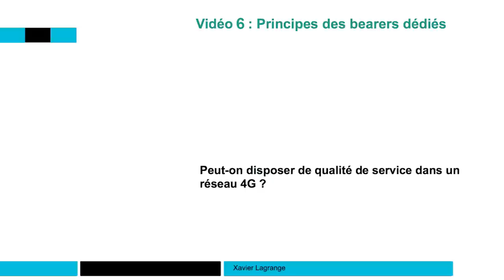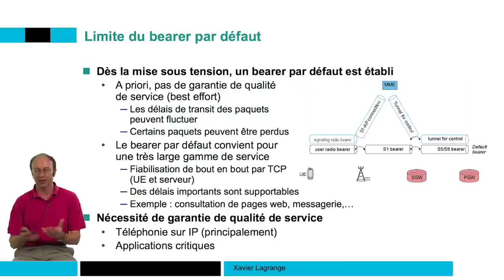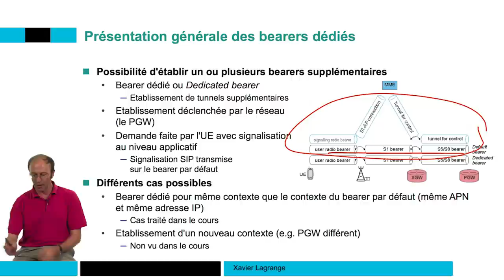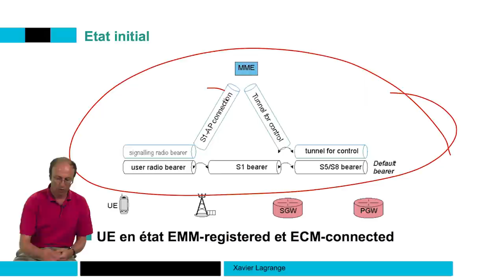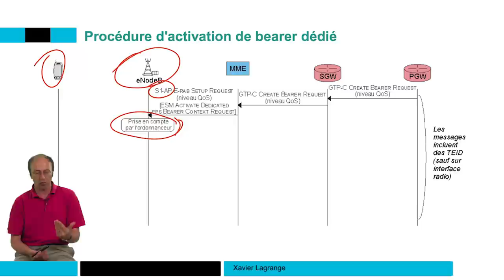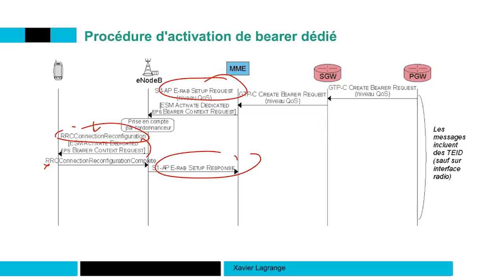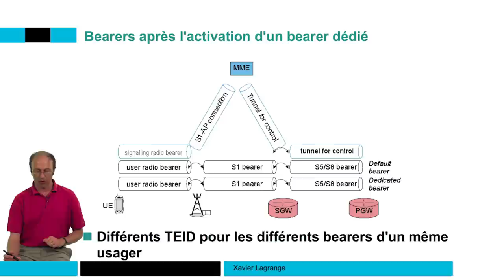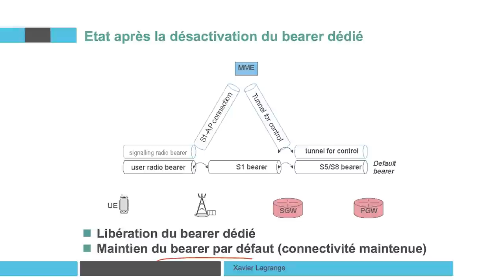Principes des bearers dédiés 📶 4G : Principes des réseaux mobiles